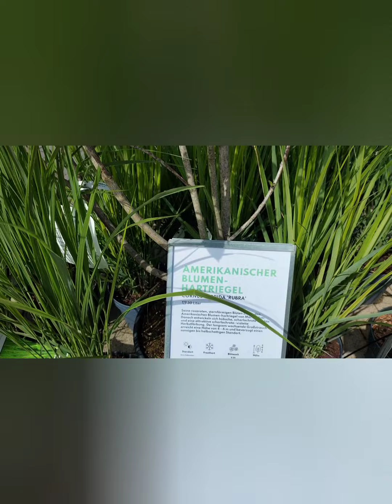Цікавинки для нашого квітника.